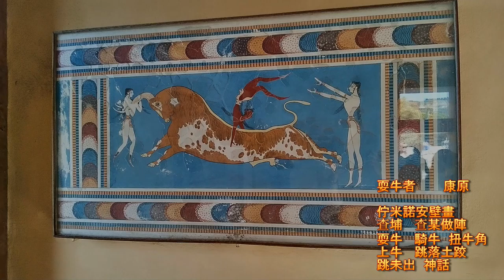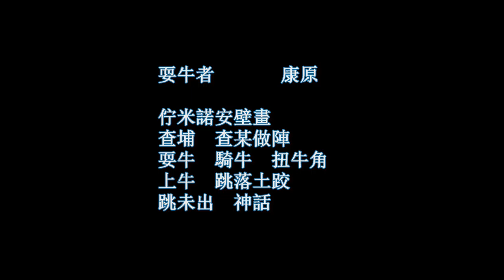希臘地景 台灣心情 耍牛者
【希臘地景 台灣心情 耍牛者 康原】此首台灣詩，是作者在克里特島克諾索斯王宮，看到壁畫的體悟。